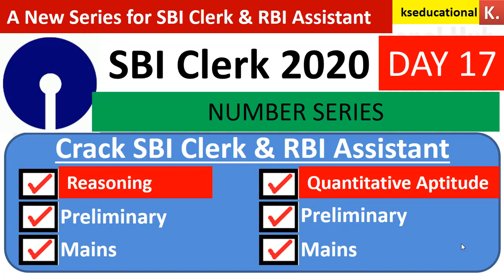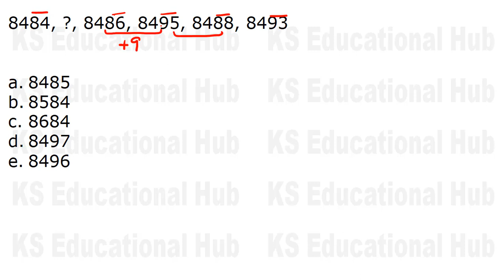Number Series asked in SBI Clerk Pre